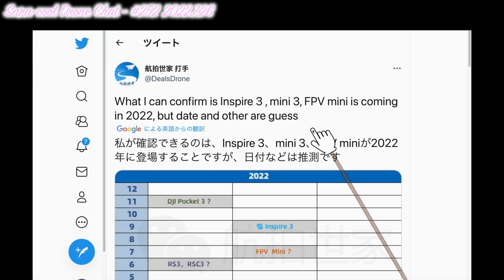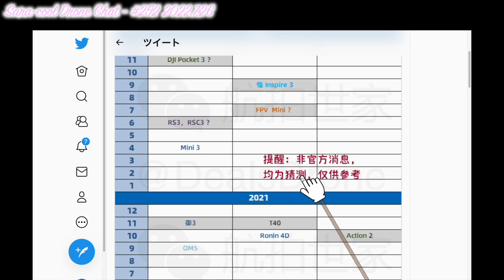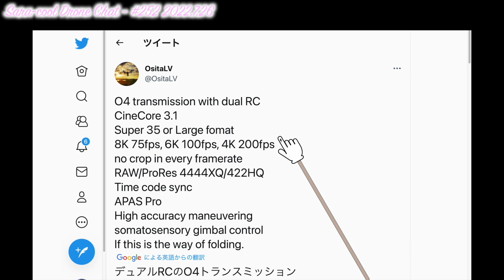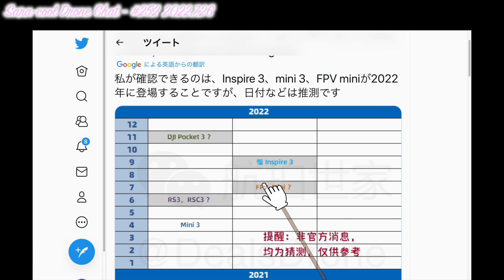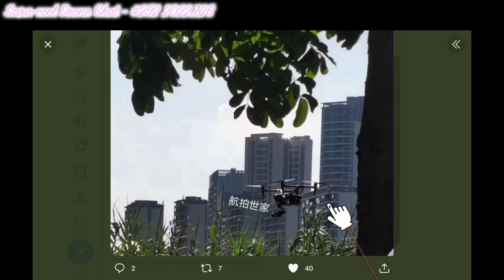【DJI Inspire 3 リーク情報】DJI 空撮ドローンの最高峰 Inspire 3のリーク写真 スペック＆リリース時期おさらい【ニュース 噂】ドローン チャット N252 2022年7月26日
【動画概要】
DJI 空撮ドローンの最高峰「DJI Inspire 3（インスパイア３）」のリーク情報です。
今回リーカーから新たな写真がリークされました。
また、今までリークされたスペックとリリース時期もおさらいします。

引用したサイトはこちら

☆DJI Mini2
☆DJI Mavic 3
☆DJI Air2S
☆DJI FPV
☆DJI RC Pro

- 本日話題 -【DJI Inspire 3 リーク情報】DJI 空撮ドローンの最高峰 Inspire 3のリーク写真 スペック＆リリース時期おさらい【ニュース 噂】ドローン チャット N252 2022年7月26日

1st song
Artlist